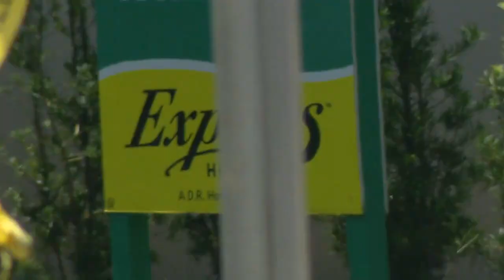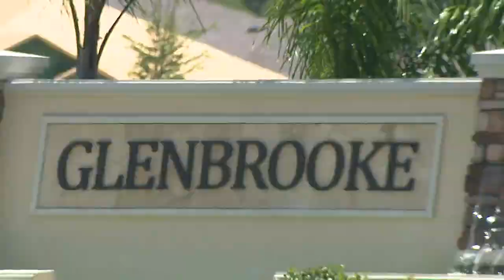Possible road rage shooting being investigated at Volusia intersection, sheriff's office says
Volusia deputies are investigating at an intersection in Edgewater after there was a report of two drivers pulling over and shooting at each other after a possible road rage incident. A FOX 35 photographer spotted what appeared to be bullet holes in the windshield of a truck.